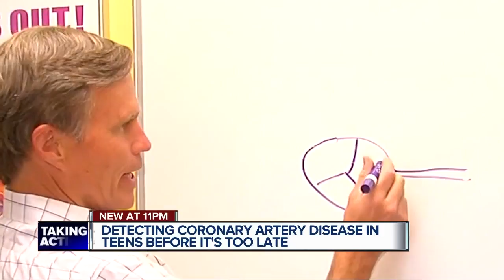Coronary artery disease is a hidden danger for kids, can strike without warning